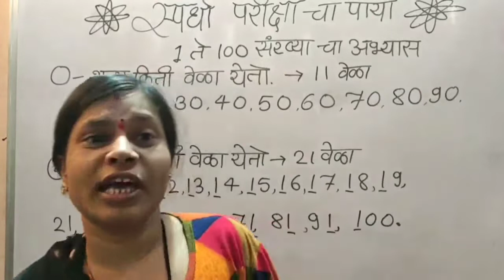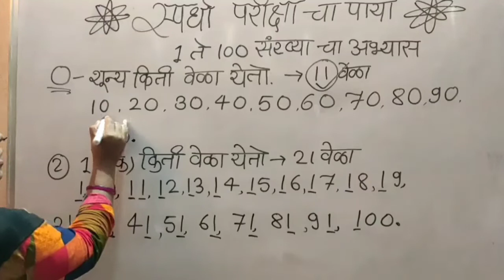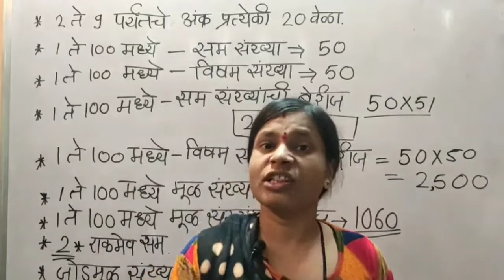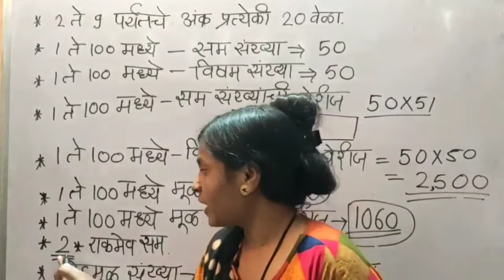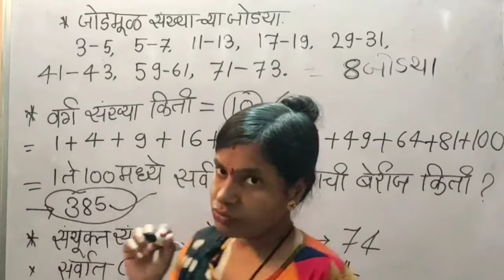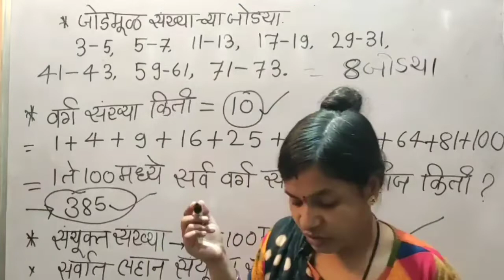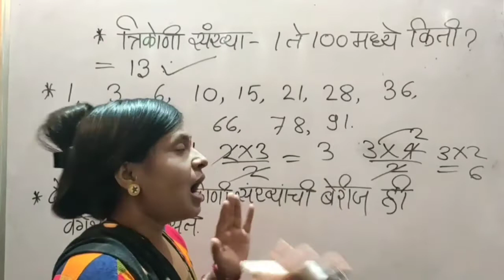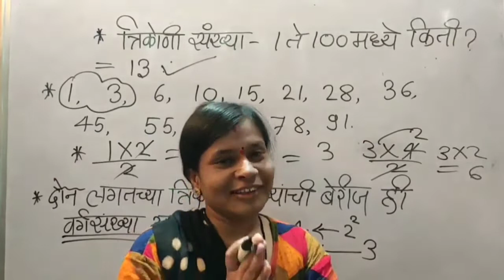स्पर्धा परीक्षांचा पाया...प्रथम 1 ते 100 संख्याचा अभ्यास... tet shikshakbharati cet ssc....